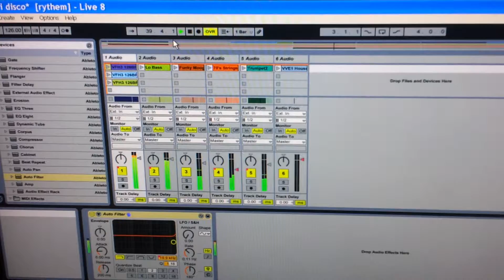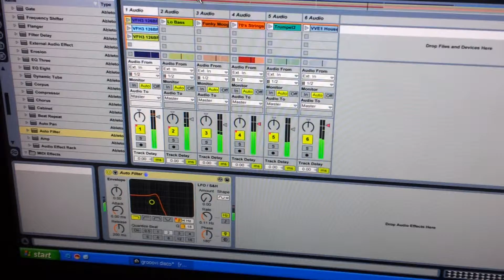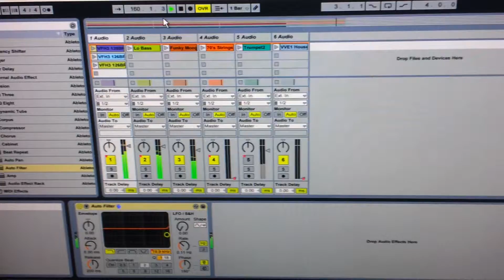Around love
Nothing